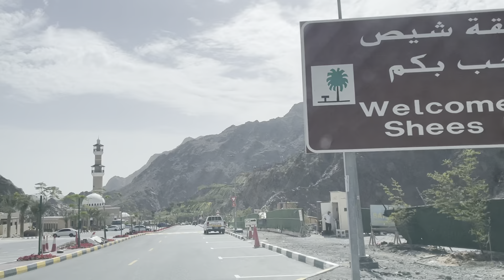Welcome to Shees Park Korfakkan